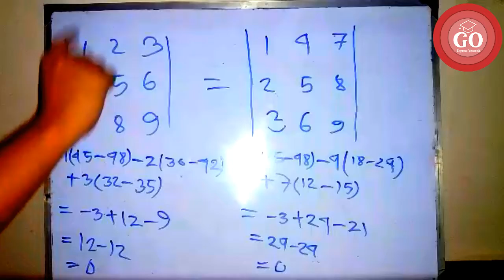কখন নির্ণায়কের মান একই থাকে-পর্ব-১|Kokhon Nirnayoker Maan Poribortito Hoy Na|HSC|Admission|H. Math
ইনস্ট্রাক্টর: আবু শাহেদ চৌধুরী

টপিক: কখন নির্ণায়কের মান একই থাকে
শ্রেণি: একাদশ-দ্বাদশ
বিভাগ: বিজ্ঞান
বিষয়: উচ্চতর গণিত ১ম পত্র
অধ্যায়: প্রথম অধ্যায়
অধ্যায় শিরোনাম: ম্যাট্রিক্স ও নির্ণায়ক